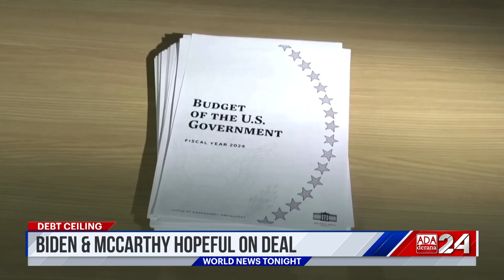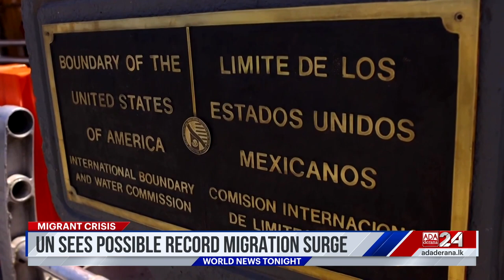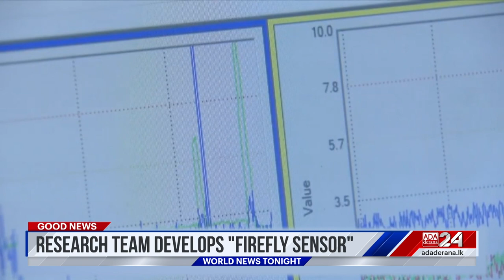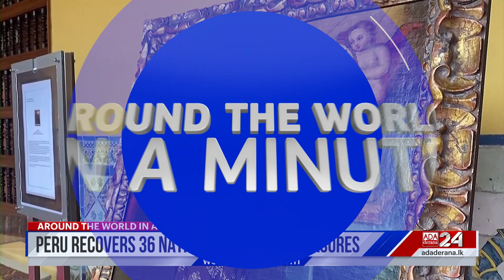Ada Derana World News Tonight | 17th May 2023